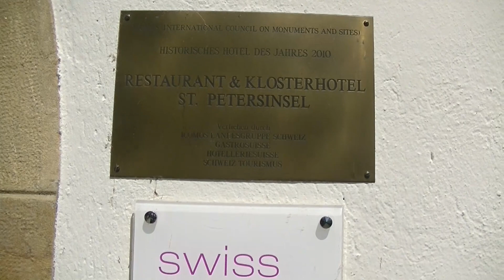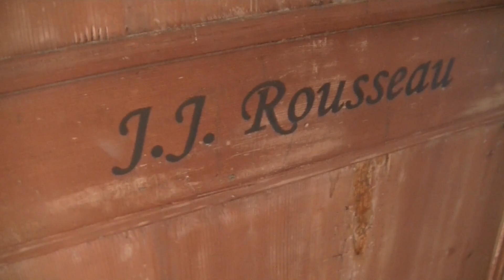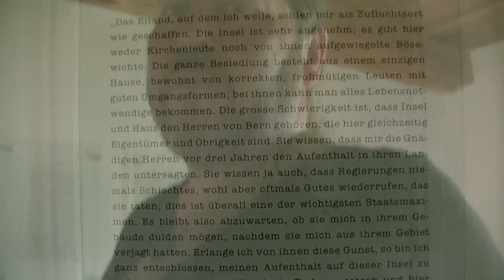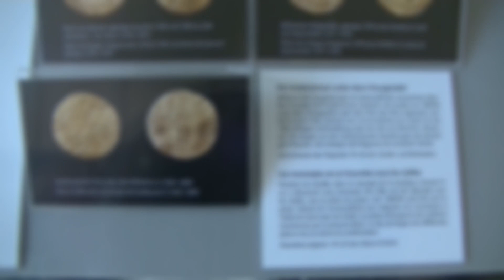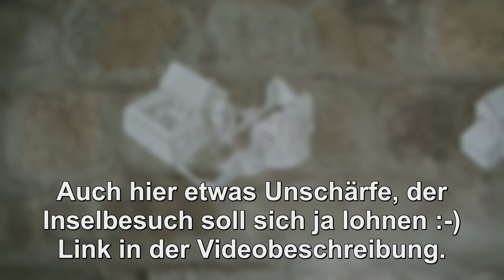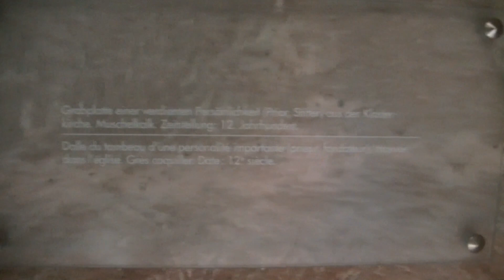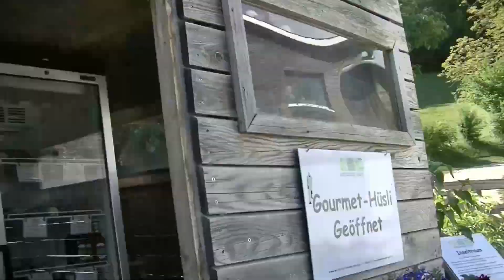Wanderung: Rund um die St. Petersinsel 3/3 │Kloster, römische Säule und Grabplatten │DEUTSCH #040-3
Wir machen uns auf um die St. Petersinsel zu erkunden.
Auf den Spuren unserer Vorfahren erkunden wir das ehemalige Kloster auf der Insel. Dabei entdecken wir das Zimmer von J. J. Rousseau, finden römische Säulen und Grabplatten aus dem Mittelalter.